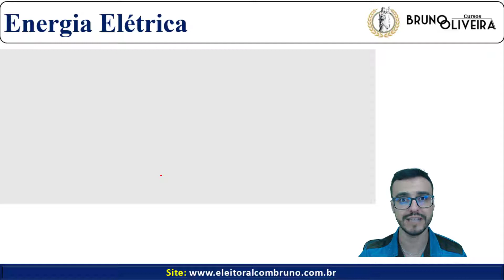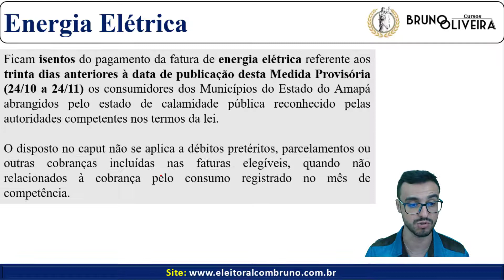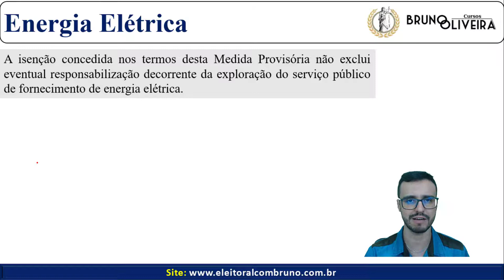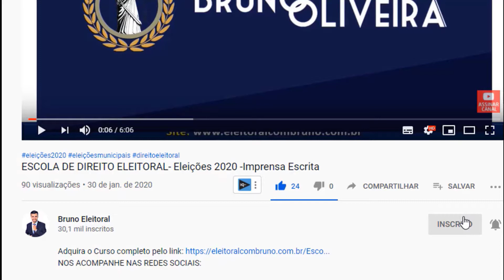De olho no Diário Oficial | 26-11-2020 | MP 1.010/2020 | Isenção de Energia Elétrica | Amapá